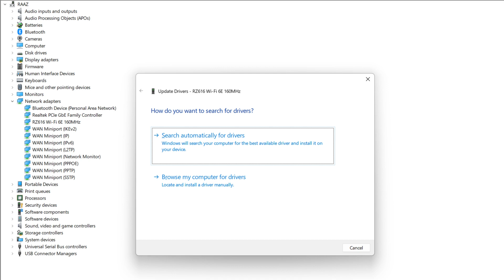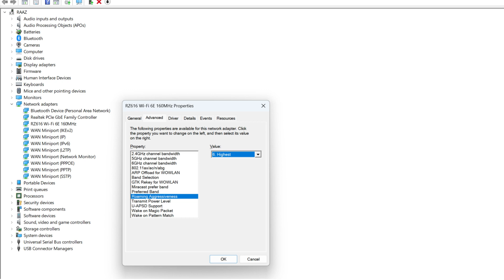How To Increase WIFI Signal Strength on Laptop Windows 10, Weak WIFI Signal on Windows 11 Laptop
Are you struggling with weak Wi-Fi signals on your Windows 11 laptop? Don't fret! Our comprehensive guide will walk you through the steps to diagnose and fix your Wi-Fi signal issues. From updating your Wi-Fi driver to adjusting sensitivity settings and even checking your Wi-Fi card, we've got all the solutions covered. Say goodbye to Wi-Fi woes and enjoy a faster, more reliable internet experience on Windows 11!

In this video, you'll learn how to:

Update your Wi-Fi driver for improved performance.
Adjust Wi-Fi sensitivity settings to maximize signal strength.
Troubleshoot persistent Wi-Fi issues by checking your Wi-Fi card.
Clean and reconnect your Wi-Fi card as a last resort.

Watch our step-by-step guide and ensure a strong Wi-Fi connection on your Windows 11 laptop.

Struggling with a weak WiFi signal on your Windows 10 or Windows 11 laptop? You're in the right place! In this comprehensive guide, we'll show you how to boost your WiFi signal strength and enjoy a faster, more reliable internet connection.

Here's what you'll learn in this video:

Update WiFi Drivers: Outdated or corrupted drivers can be the culprit. We'll guide you through the process of updating your WiFi drivers.

Adjust WiFi Sensitivity: Maximize your WiFi signal strength by tweaking sensitivity settings. We'll show you how.

Check Your WiFi Card: Sometimes, hardware issues can affect your signal. We'll walk you through checking and cleaning your WiFi card.

Tags--
windows 10

Recommended Videos;

Windows 11 23H2 - All New Features (Preview)
3 Best AI Voice Generator For YouTube Videos In 2023
Windows vista,7,10,11 trailers
MARGARITAVILLE by Jimmy Buffet (Best Video)
iPhone 15 - Finally! what is in store

Translated titles:
Cómo aumentar la intensidad de la señal WIFI en una computadora portátil con Windows 10, señal W

So erhöhen Sie die WLAN-Signalstärke auf einem Laptop unter Windows 10, schwaches WLAN-Signal auf

Comment augmenter la force du signal WIFI sur un ordinateur portable Windows 10, signal WIFI faible

Como aumentar a intensidade do sinal WIFI no laptop Windows 10, sinal WIFI fraco no laptop Windows 1

लैपटॉप विंडोज़ 10 पर वाईफ़ाई सिग्नल की

كيفية زيادة قوة إشارة WIFI على الكمبيوتر المحمول الذي يع

如何增强 Windows 10 笔记本电脑上的 WIFI 信号强度，Windows 11 笔记本电脑上的 W

Hoe u de wifi-signaalsterkte op laptop Windows 10 kunt vergroten, zwak wifi-signaal op Windows 11-la

Come aumentare la potenza del segnale Wi-Fi sul laptop Windows 10, segnale Wi-Fi debole sul laptop W

Windows 10 ノートパソコンの WIFI 信号強度を上げる方法、Windows 11 ノートパソ